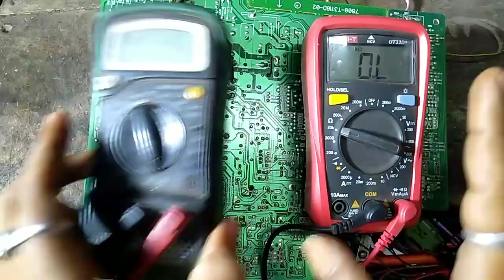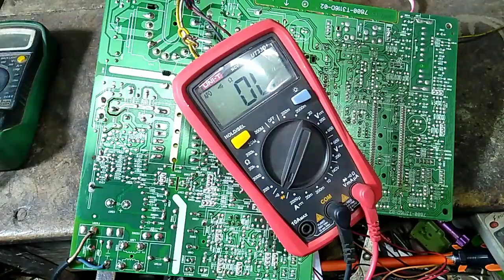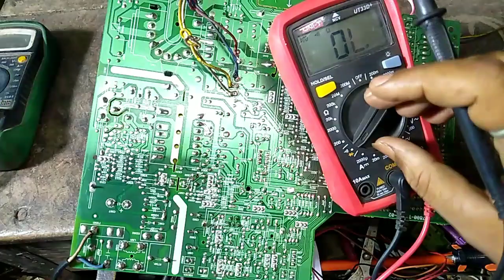Colour TV Chopper and Digital multimeter important information.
Amazon Associates product link.

🇳🇪MEXTECH Battery Powered Mas830l 3 Digit, 1999 Counts, 600 Ac/dc Voltage Digital Multimeter

🇳🇪UNI-T UT33D+ Palm-sized Digital Multimeter with NCV & 2m drop-tested